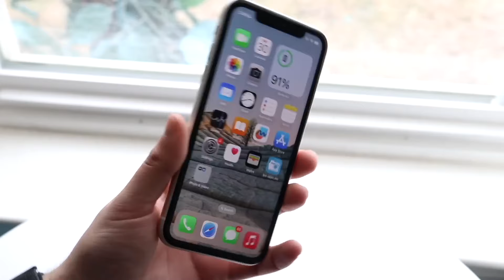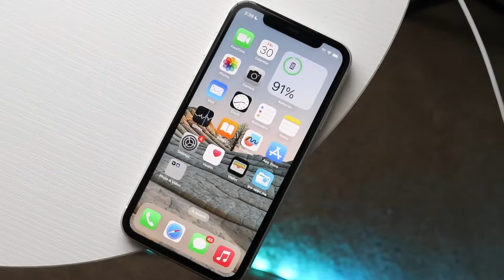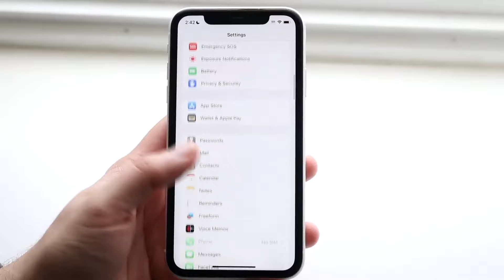The Perfect iPhone Apple Stopped Selling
Let's take a look at The Perfect iPhone Apple Stopped Selling